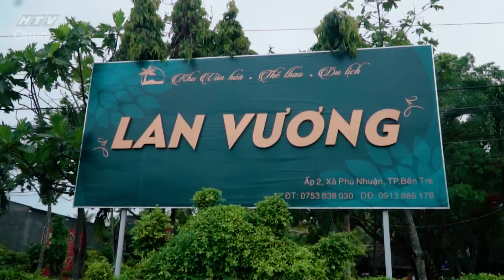Việt Nam tươi đẹp l Quang Bảo - Hải Triều - Hòa Minzy về Bến Tre nghe đờn ca tài tử | VNTD HTV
* Cú pháp tìm chương trình trên Youtube: VNTD HTV
* Việt Nam tươi đẹp là chương trình truyền hình Văn hóa - Du lịch - Giải trí với sự tham gia của đông đảo nghệ sĩ nổi tiếng trên nhiều lĩnh vực.
* Chương trình được phát sóng lúc 17g Chủ nhật hàng tuần trên HTV9, phát lại lúc 10g15 thứ 6 hàng tuần trên HTV7.